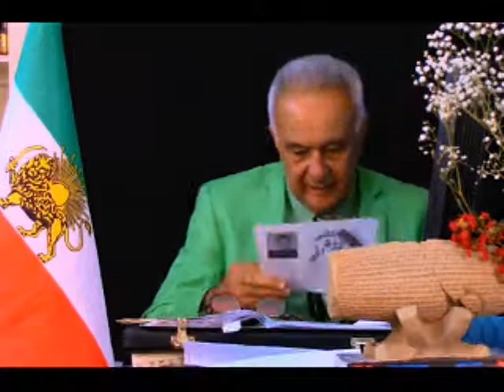Parviz Minooee * 2016-07-27 * Persian TV * Mardom TV usa * ​